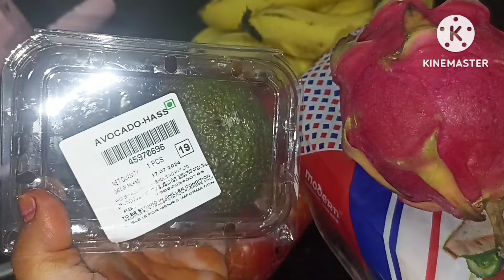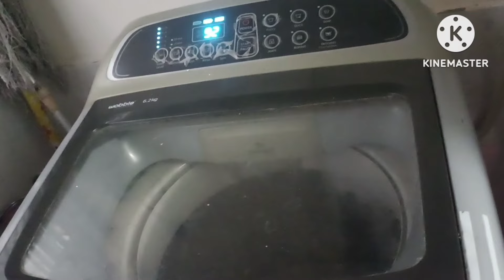ఇలా పూజ చేశానో లేదో అలా అమ్మవారు ఇంటికి వచ్చారు|| WashingMachine Filter cleaning|| Avocado Sandwich